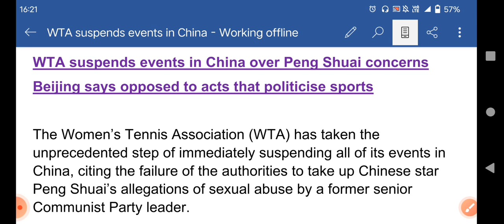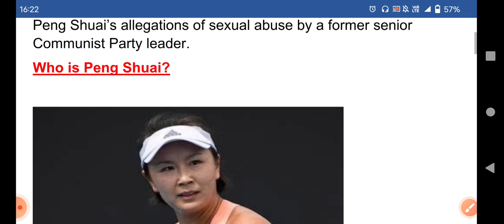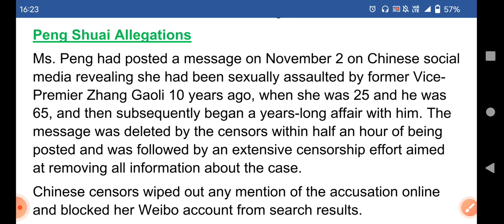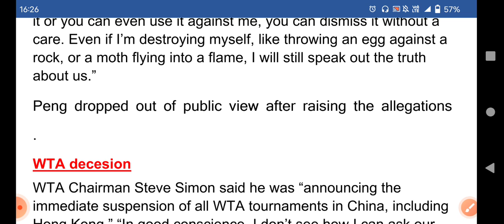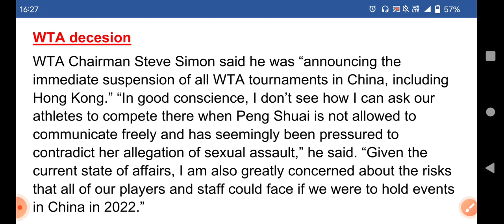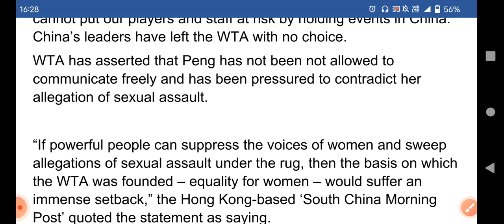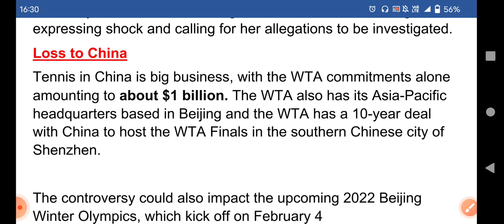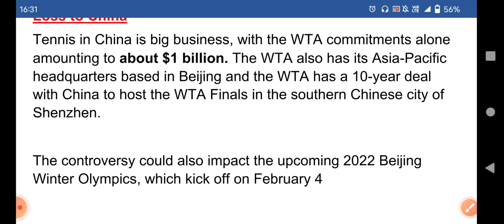WTA suspends tournaments in China over Peng Shuai controversy/ क्या है Contraversy?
WTA suspends events in China over Peng Shuai concerns
Beijing says opposed to acts that politicise sports

The Women’s Tennis Association (WTA) has taken the unprecedented step of immediately suspending all of its events in China, citing the failure of the authorities to take up Chinese star Peng Shuai’s allegations of sexual abuse by a former senior Communist Party leader.
Who is Peng Shuai?

Peng is a two-time Grand Slam doubles champion (Wimbledon in 2013 and the French Open in 2014.) and one of China’s top tennis players.
From Hunan, in central China, the 35-year-old made history in 2014 when she became the first Chinese player – male or female – to achieve the world No.1 doubles ranking.
Peng Shuai Allegations
Ms. Peng had posted a message on November 2 on Chinese social media revealing she had been sexually assaulted by former Vice-Premier Zhang Gaoli 10 years ago, when she was 25 and he was 65, and then subsequently began a years-long affair with him. The message was deleted by the censors within half an hour of being posted and was followed by an extensive censorship effort aimed at removing all information about the case.
Chinese censors wiped out any mention of the accusation online and blocked her Weibo account from search results.
Peng wrote in her removed post, in part: “I know that to you, vice minister Zhang Gaoli, a person of high status and power, you’ve said you’re not afraid. With your intelligence, you certainly will deny it or you can even use it against me, you can dismiss it without a care. Even if I’m destroying myself, like throwing an egg against a rock, or a moth flying into a flame, I will still speak out the truth about us.”
Peng dropped out of public view after raising the allegations .
WTA decesion
WTA Chairman Steve Simon said he was “announcing the immediate suspension of all WTA tournaments in China, including Hong Kong.” “In good conscience, I don’t see how I can ask our athletes to compete there when Peng Shuai is not allowed to communicate freely and has seemingly been pressured to contradict her allegation of sexual assault,” he said. “Given the current state of affairs, I am also greatly concerned about the risks that all of our players and staff could face if we were to hold events in China in 2022.”
He said he “very much regret [s]it has come to this point” and that “the tennis communities in China and Hong Kong are full of great people with whom we have worked for many years.” “However,” he added, “unless China takes the steps we have asked for, we cannot put our players and staff at risk by holding events in China. China’s leaders have left the WTA with no choice.
WTA has asserted that Peng has not been not allowed to communicate freely and has been pressured to contradict her allegation of sexual assault.

“If powerful people can suppress the voices of women and sweep allegations of sexual assault under the rug, then the basis on which the WTA was founded – equality for women – would suffer an immense setback,” the Hong Kong-based ‘South China Morning Post’ quoted the statement as saying.
“I will not and cannot let that happen to the WTA and its players.”

Peng’s disappearance sparked a wave of concern, including from the United Nations, the United States government, and Britain’s Foreign Office. The United Nations Human Rights Office has called for an investigation into her allegations of sexual assault.

Some of the world’s top tennis players are speaking out using the hashtag WhereIsPengShuai. Naomi Osaka, Serena Williams, Novak Djokovic, Billie Jean King and Chris Evert are among those expressing shock and calling for her allegations to be investigated.
Loss to China
Tennis in China is big business, with the WTA commitments alone amounting to about $1 billion. The WTA also has its Asia-Pacific headquarters based in Beijing and the WTA has a 10-year deal with China to host the WTA Finals in the southern Chinese city of Shenzhen.

The controversy could also impact the upcoming 2022 Beijing Winter Olympics, which kick off on February 4